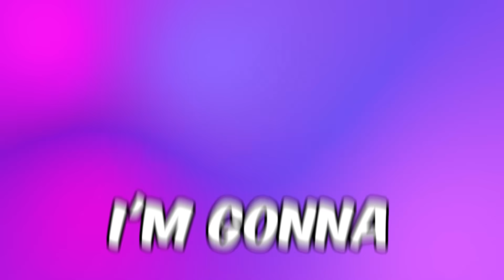I Tried Living Like CLIX For 24 Hours... (Season 4)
I tried living like Clix for 24 hours and did everything from his morning routine to his Fortnite routine.

GOALS
3k Likes